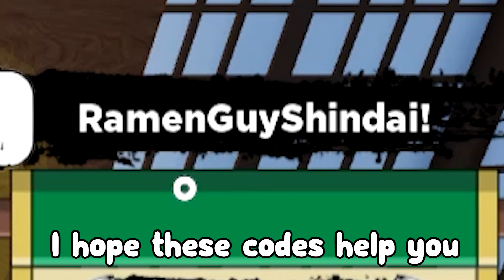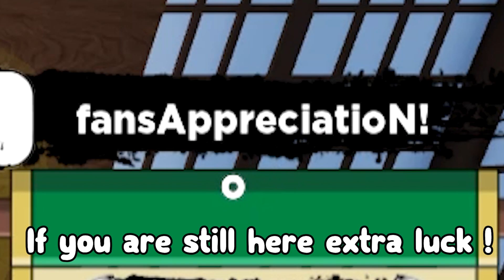Shindo Life (999 Spins Update) CODES *UPDATE!* ALL NEW ROBLOX Shindo Life CODES!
Shindo Life (MARCH) CODES *UPDATE!* ALL NEW ROBLOX Shindo Life CODES!